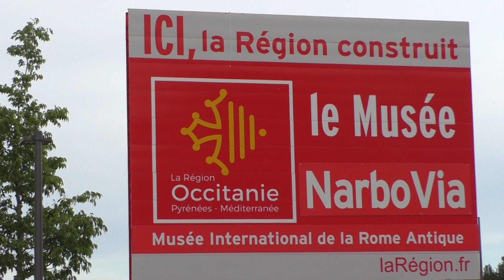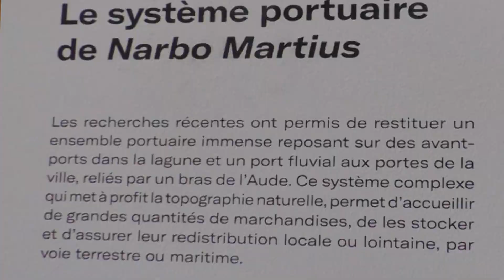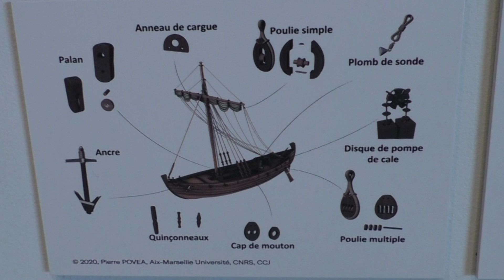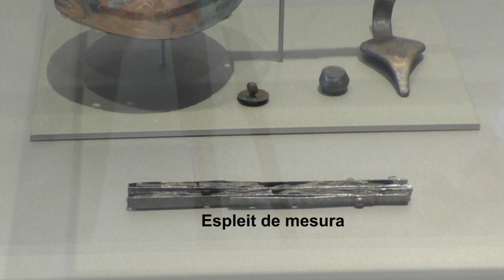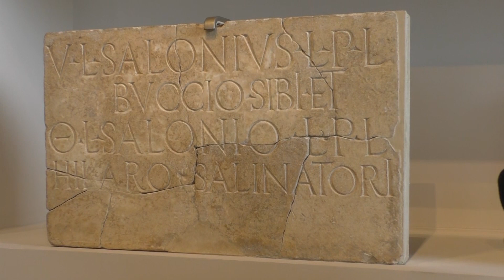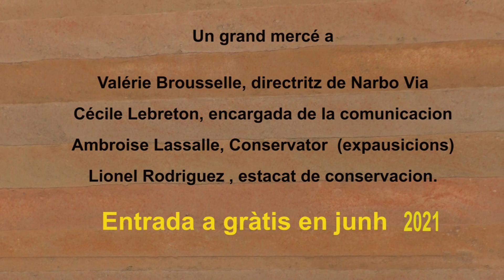Narbo via Lo port (emission Lenga d'Òc)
A Narbona, en mai de 2021, se dubriguèt  lo musèu  Narbo Via. Concebut per Norman Foster & Partners, es fòrça capitat e d’une riquesa granda. Dins l’antiquitat romana, Narbo Martius èra una colonia importanta e lo pòrt que se trobava sus leis estanhs vèrs la Nautica e Mandirac, vesiá passar un molon de mercandisas. Narbona èra ben plaçada au crosament de la Via Domitia e de la via Aquitania e èra prospèra. Es lo pòrt que presentam dins aquel reportatge, amb batèus e anfòras. Dins de salas de projeccion, avem de vistas subrebèlas sus de batèus e son fonccionament. Dins lo musèu una paret monumentala es dedicada a de bas relèus e  de pèiras escultadas que donan una idèa precisa de la civilizacion de l’epòca antica. Mosaicas, estatuas e vestigis variats vos pivelaràn. L’entrada dau Musèu es a gràtis tot lo mes de junh. Un reportatge de Lisa Gròs.

A Narbonne, en mai, s’est ouvert le musée Narbo Via. Conçu par Norman Foster & Partners, il est très réussi et d’une grande richesse. Dans l’Antiquité romaine, Narbo Martius était une importante colonie et le port qui se trouvait sur les étangs vers la Nautique et Mandirac, voyait passer des quantités de marchandises. Narbonne était bien placée au croisement de la Voie Domitienne et de la voie d’Aquitaine et elle était prospère. C’est le port que nous présentons dans ce reportage, avec bateaux et amphores. Dans des salles de projection, nous avons des vues magnifiques sur des bateaux et leur fonctionnement. Dans le musée un mur monumental est dédié à des bas reliefs et des pierres sculptées qui donnent une idée précise de la civilisation de l’époque antique. Mosaïques, statues et vestiges variés vous fascineront. L’entrée du Musée est gratuite durant tout juin.Un reportage de Lise Gros.